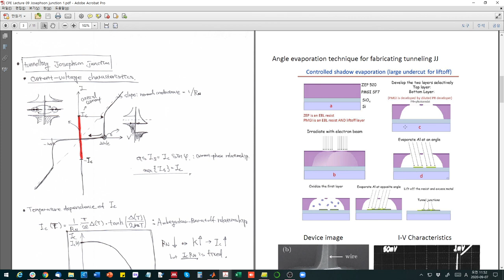Lecture 3 Josephson junction 1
Prof. Gil-Ho Lee's lecture on basic of superconductivity for freshman